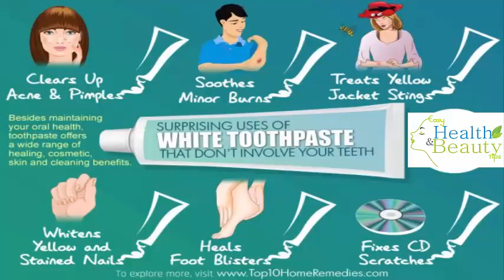10 Surprising Uses of White Toothpaste that Don’t Involve Your Teeth